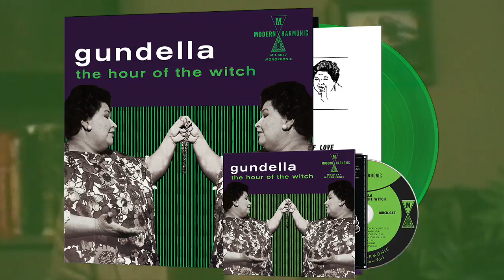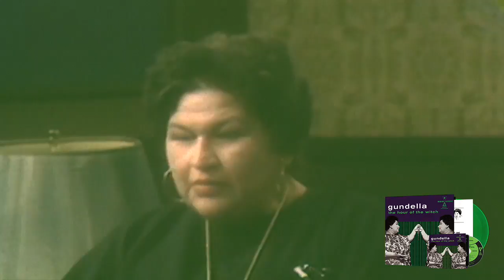Gundella - The Hour Of The Witch - Green Vinyl or CD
The content of this video is not from the Hour Of The Witch recordings, this is an excerpt from a Canadian interview.

Obscure LP of spells reappears!

Make someone love you, discourage an unwanted suitor, and more - with the power of witchcraft! Finally, this obscure LP of spells reappears! A descendant of the green witches of Scotland, part of a Detroit area coven, and author of multiple books and a newspaper column helping solve everyday problems from the Wiccan perspective, Gundella helps you test your psychic powers, make ritualistic candles, and mold wax dolls. She’ll define witchcraft & magic, and teach you how to cast your own spells!Gundella’s arcane instructions are accompanied by a perfectly atmospheric and esoteric soundscape created by her son. All scribed into bewitching green vinyl or CD! Both including extensive notes by Gundella’s daughter! The LP features a 16 page portfolio of Witch Watch articles compiled by Gundella herself!